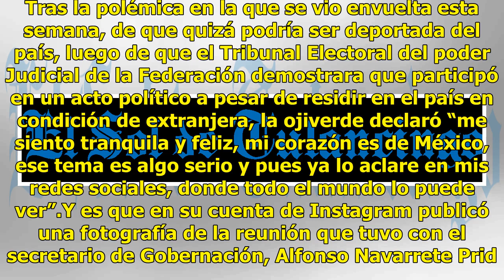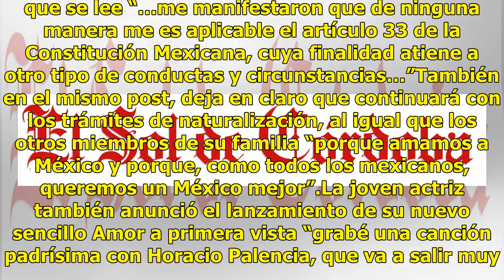Tras polémica por su nacionalidad, ¿Belinda se va o se queda en México?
La cantante y actriz Belinda fue la invitada de honor al evento que la plataforma de compras online, Mercado Libre, organiza para presentar las tendencias de moda de la temporada y de la cual es embajadora desde el año pasado. El trunk show se realizó en la explanada de la Plaza Tolsá del Centro His...